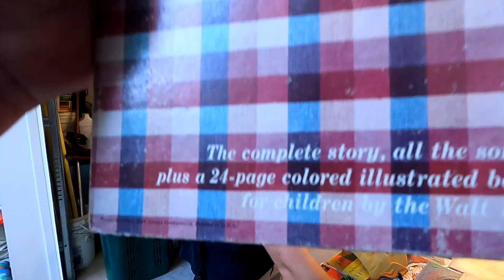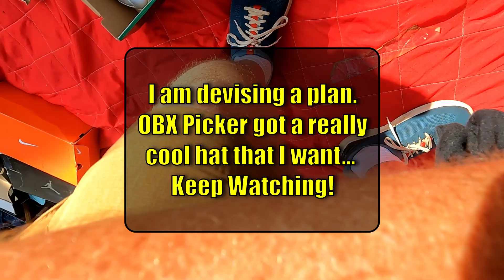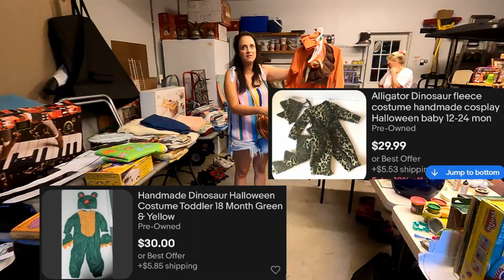NC PICKER ACCUSED ME OF STEALING AT THE GARAGE SALE!